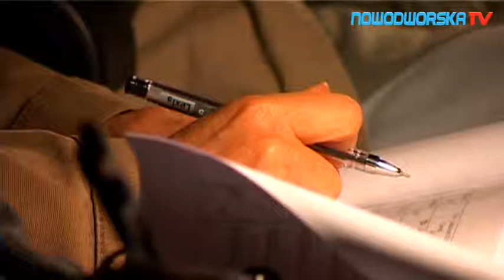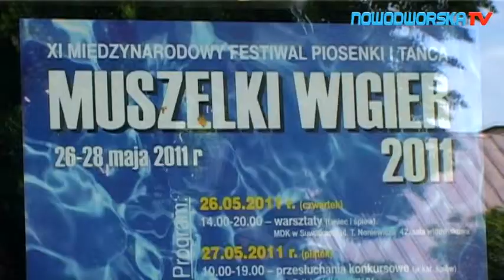"Muszelki Wigier" Suwałki 2011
Młodzież z powiatu nowodworskiego na międzynarodowym festiwalu w Suwałkach.